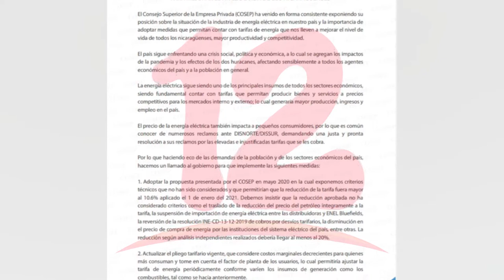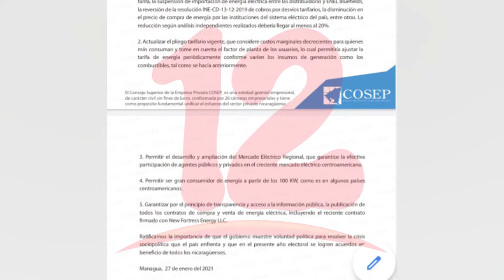COSEP pide al estado reducir en 20% tarifa energética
NosResistimosAlEmbargo Este miércoles el COSEP presento un comunicado en el que solicita al gobierno reducir la tarifa energética en 20%, la experta en este tema Patricia Rodríguez señala que es posible gracias a la baja en el precio del petróleo